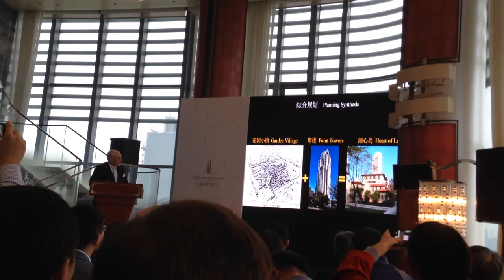Robert A. M. Stern @ Emerald Riverside, Shanghai 1/3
Part of Robert A. M. Stern's speech at the soon-to-be-completed residential property Emerald Riverside in Pudong,  Shanghai